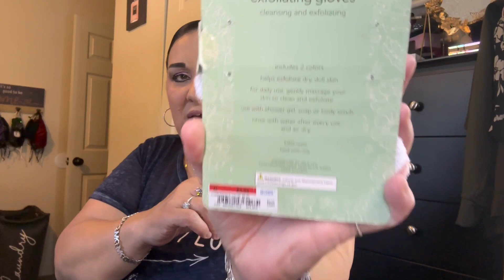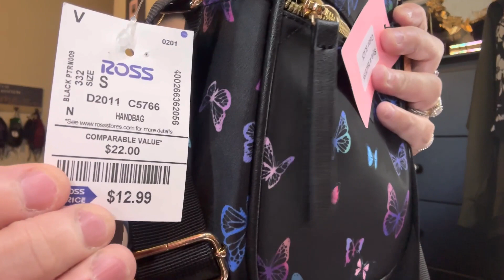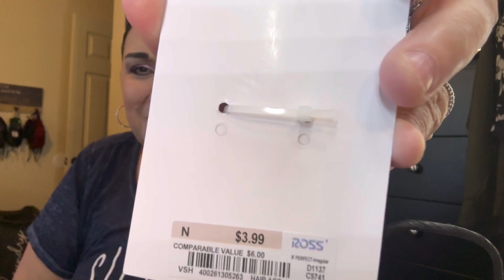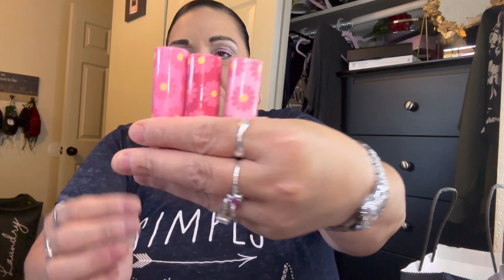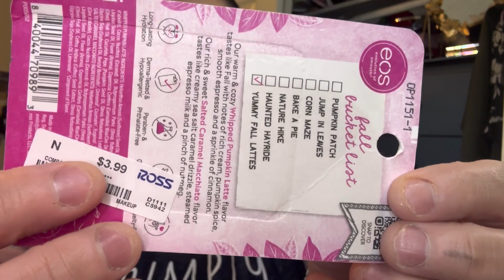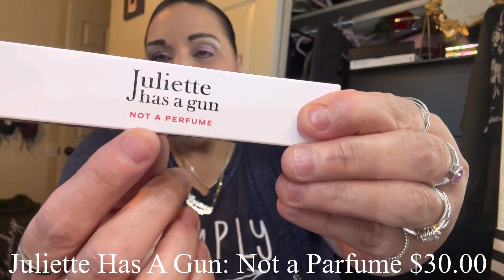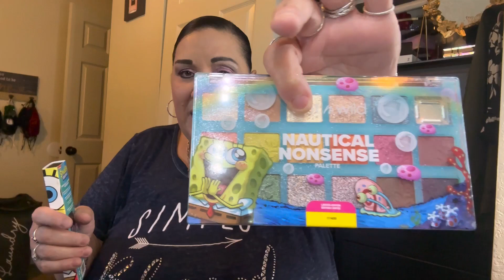Mixed Haul: Sephora…Ross….and Amazon😀🛍️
Song: Purpke Rose

Differences Cover Song
Provided by KingMaster App